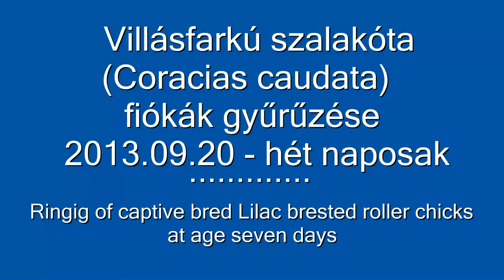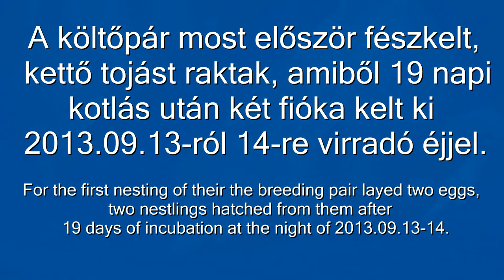Villásfarkú szalakóta / Coracius caudata / Lilac-breasted roller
A tenyészpár 2,5 éve került hozzám, fiatal egyedekként. Az sem volt biztos, ellenkező neműek-e, az meg végképp nem, hogy párbaállnak-e.
A pár a nappalinkban lakik, szabadon, alapvetően szinte kézszelídek (nem kézzel neveltek), aztán az idén, a nyár végén udvarolni kezdett egyik madár a másiknak, etette azt, majd ezt párzás követte. Jó sok párzás :-)
A tojó végül két tojást rakott, a könyves szekrénybe épített odúba, amiből 2013/09/13-14 éjjelén 2 fióka kelt ki.
Most, egy hetesen lettek tenyésztői zárt gyűrűvel meggyűrűzve.